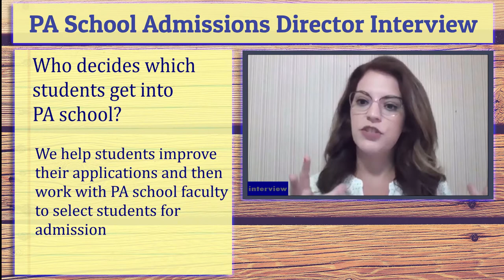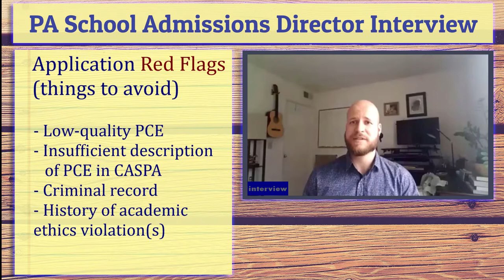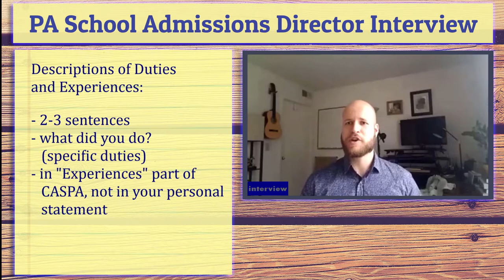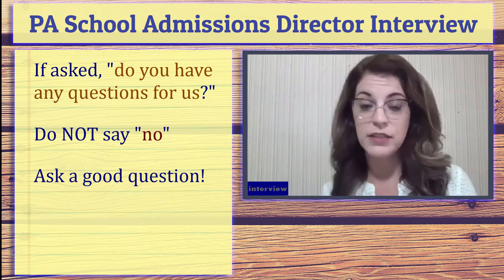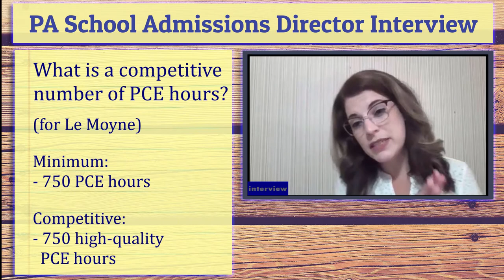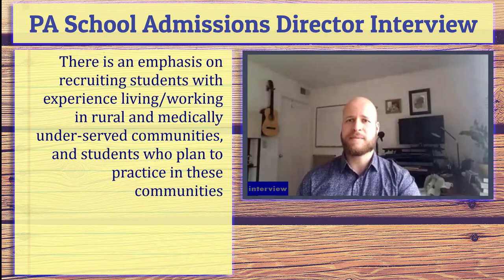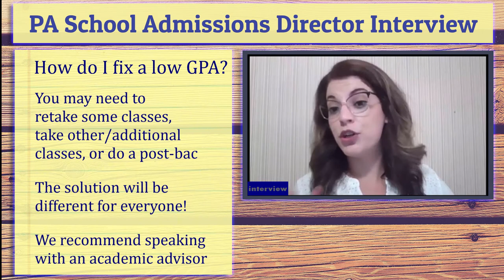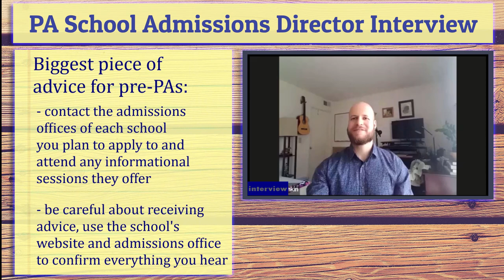PA School Admissions Director Shares Tips for CASPA, Interviews, Personal Statement, and Much More!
0:31 What does the Office of Graduate Admission do?
0:49 Who decides which students get into PA school?
1:20 How long is Le Moyne College's PA program, and what kind of student are you looking for?
2:26 GPA isn't everything!
3:39 Describe the ideal PA school applicant
4:44 Why the personal statement matters
6:20 It's not all about the stats!
6:54 PA school application red flags and common mistakes
8:35 Where to describe your experiences in CASPA (and where NOT to)
9:31 Your personal statement should be personal, not a list of your experiences
10:20 How to describe PCE duties and experiences in CASPA
12:15 What makes an applicant stand out in the interview
16:11 Interview red flags and common mistakes
19:41 If you're invited to interview, you have a chance to get in
21:26 How to answer the question "do you have any questions for us?"
22:40 How things are different this year because of COVID-19
23:05 Virtual interview tips
25:26 What is considered a competitive GPA?
26:43 Is it ok to apply with the minimum number of Patient Care Hours?
29:42 Low, medium, and high-quality Patient Care Experience hours
33:33 Is there a preference for local students?
35:28 There is an emphasis to recruit students who have lived and/or worked in rural or other medically under-served communities and want to work as a PA in those areas
35:50 It's good for applicants to have diverse knowledge and experiences
40:02 Do I need to emphasize the fact that I did a post-bac or had an upward trend in my grades, even though my overall GPA is on the lower side?
41:33 It's very important to do well in science courses, especially biology courses
42:24 Things NOT to do if you have a lower GPA
43:08 General tips for non-traditional applicants and those with lower GPAs
43:33 How do I emphasize the fact that I did a post-bac or had an upward trend in my grades?
44:28 How do I fix a low GPA?
46:56 One C, D, or F will NOT hurt your application, but be ready to explain why you got that grade
48:35 Biggest piece of advice for pre-PA students and PA school applicants

The Interim Director of Graduate Admissions for Le Moyne College sat down with me for an hour-long interview to answer some excellent questions about applying to PA school, interviewing for PA school, and filling out your CASPA! She provided some great information that I have not heard before, and I know it will be very helpful to so many of you out there who are applying to PA school right now!

A few of the topics we covered were: why GPA isn't everything, why the CASPA personal statement matters, how to emphasize to the admissions office that you have made up for your low GPA by doing a post-bac, things not to say in your personal statement, things not to say/do in your PA school interview, things to focus on in your personal statement and in your interview, tips for virtual interviews in the time of COVID-19, high/medium/low quality patient care experience (PCE) hours, how to fix a low GPA, and her biggest advice for PA school applicants!

For more information about the Physician Assistant (PA) program at Le Moyne College, please
My name is Boris, I'm a current Physician Assistant (PA) student. My passions are educating people about healthcare and learning about medicine! Please subscribe to my channel to help me reach more people and stay tuned for more great content including: interview tips and stories, essay writing tutorials, interviews with medical, PA, and nursing students, and much more!

If you would like to get my help personally, please email me (see my YouTube channel page for email address) to set up a pre-PA consulting session, CASPA personal statement review, or mock PA school interview.

If you just have a quick question, I prefer that you post it to the comments so that other students can benefit from the question and from my answer, but if it's something personal then I'm more than happy to answer quick questions for free over email or direct messaging on Instagram.